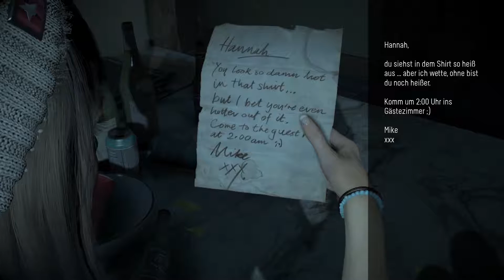Lets Play Until Dawn (PS4) Part 1 - Nur ein Streich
Lets Play Until Dawn Part 1 (1080p - 60fps) Playstation 4 (18+)

Acht Freunde sitzen im Zuge eines Ausflugs zu einer abgelegenen Hütte auf einem Berg fest und unheilvolle Ereignisse lassen sie vermuten, dass sie nicht alleine sind ...

Begib dich auf den schlotternden Beinen der acht verängstigten Charaktere durch das Spiel und suche nach Hinweisen zur Identität des wahnsinnigen Killers, während die Furcht dein Herz umschlingt und die Spannungen innerhalb der Gruppe zunehmen. Indem du Entscheidungen über Leben und Tod mittels des ausgefeilten "Schmetterlingseffekt"-Systems fällst, wird alles, was du tust, den Verlauf der Handlung – und das Schicksal jedes Charakters – drastisch verändern.
Die schaurigen Darbietungen der Hollywoodbesetzung, zu der auch Hayden Panettiere gehört, werden mit der Kraft des PS4-Systems zum Leben erweckt und allein deine Handlungen entscheiden, wer es lebendig vom Berg herunter schafft.